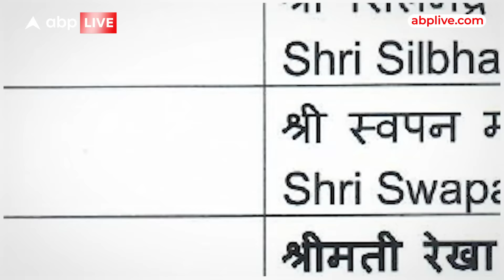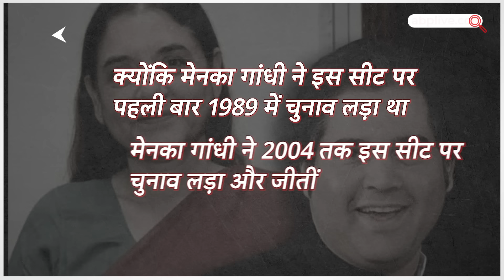Election 2024: BJP ने वरुण गांधी का काटा टिकट, लेकिन पीलीभीत में जितिन प्रसाद को फंसा दिया है ?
लोकसभा चुनाव 2024 के लिए भारतीय जनता पार्टी ने रविवार को उम्मीदवारों की पांचवीं लिस्ट जारी की... यूपी के लिहाज से देखें तो ये राज्य की दूसरी लिस्ट थी... इस लिस्ट में बीजेपी ने पीलीभीत से सांसद वरुण गांधी को टिकट नहीं दिया है... बीजेपी ने उत्तर प्रदेश सरकार में मंत्री जितिन प्रसाद को उम्मीदवार बनाया है |